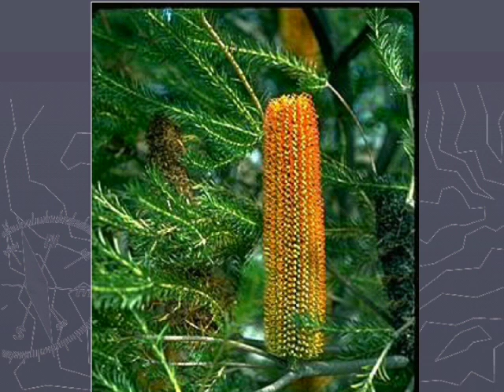EXOTIC FIOWERS EGZÓTIKUS VIRÁGOK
EXOTIC  FIOWERS  EGZ&#211;TIKUS VIR&#193;GOK